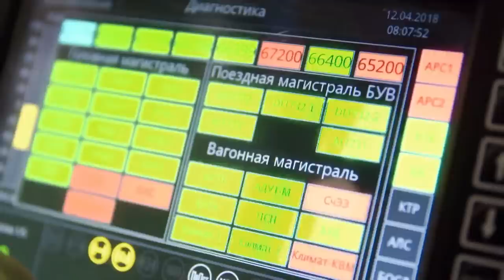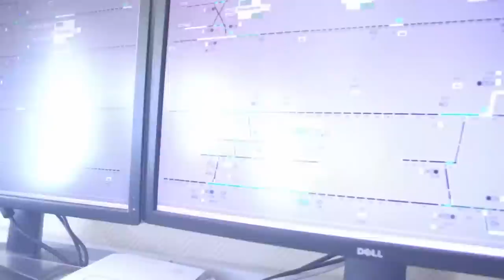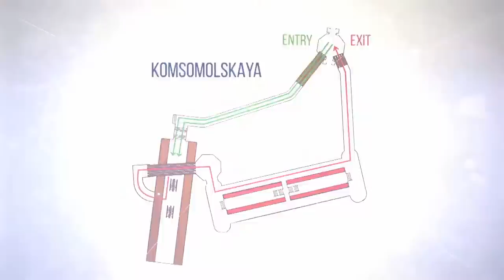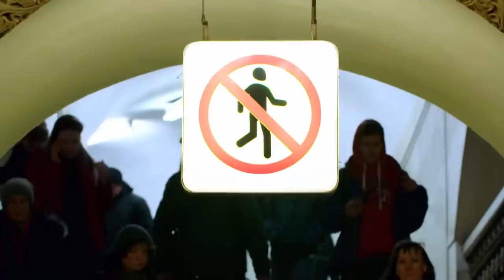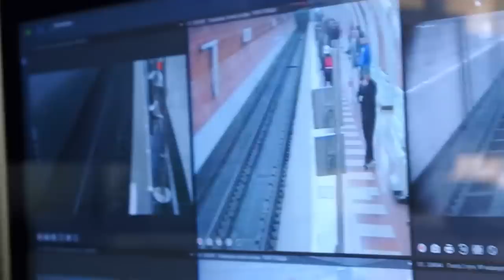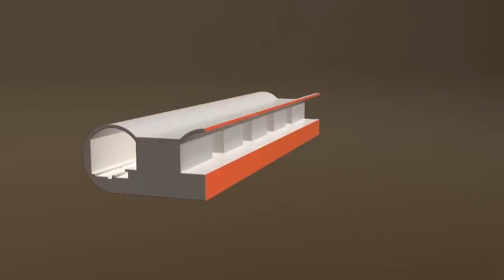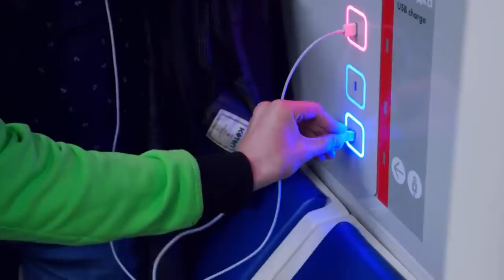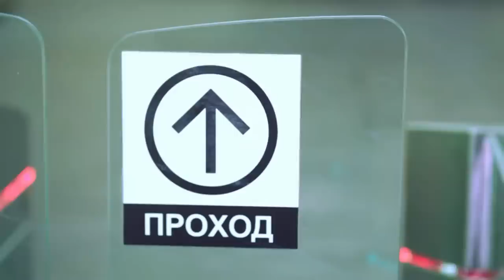Big Underground System: Moscow Metro | Giant Hubs | Episode 6 | Free Documentary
Giant Hubs Episode 6: Moscow Metro - The most punctual metro system in the world!

It is one of the biggest and busiest metro systems in the world: The Moscow Metro. During rush hour the trains are running every 90 seconds to transport around 9 million people daily – that makes 2.3 billion a year. Which means: it is the busiest metro outside of Asia. Nevertheless, the trains are at 99,9 % on time - world record for the most punctual metro system!

This is made possible by a sophisticated operating and maintaining system, innovative technique and a perfect match from all departments.

Every line of the metro is running completely self-sufficient, on its own system of rails and underground stations. Disruptions on one line do not affect the other ones.

The Moscow metro is also known as the most beautiful metro system in the world. 44 of its 200 stations along the 346-kilometer-long rails are world heritage sites. Built in the 1930ies these stations look like palaces – to preserve them in good condition means a big effort.

In World War II, the metro served as bunkers for the inhabitants of Moscow and the stations were used as military bases. One of the reasons why Moscow Metro is one of the deepest in the world! Even during the war, the Russians keep on expanding their metro system – and they still do. There are construction sites all over Moscow, so it is also one of the fastest growing line networks.
Discover these and more stories in the underground of Moscow – on Giant Hubs!